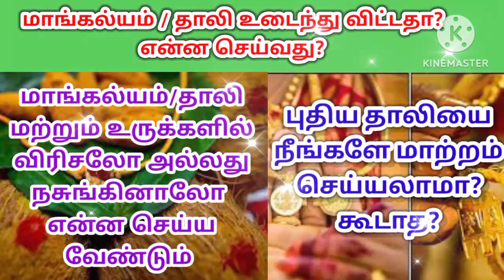பெண்களுக்கான முக்கிய பதிவு--மாங்கல்யம் / தாலி /உருக்கள்- சேதமடைந்தால் இதுபோன்று செய்ய மறக்காதீர்கள்.